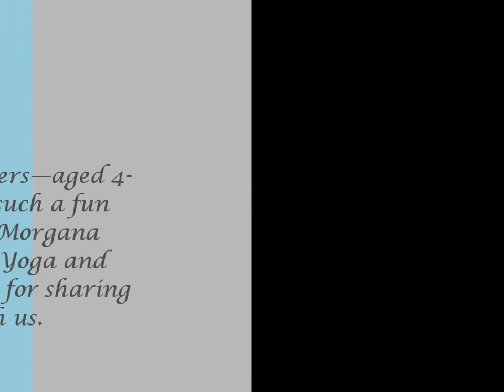Kwaheri, An African Chant, by Joseph Anthony, Recorded Live at First Saturday Kirtan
We rocked the house, African Style.  Special thanks to all the chanters—aged 4-to-the oldsters for making it such a fun evening.   Special thanks to Morgana Healer, owner of Sanktuary Yoga and Pilates Studio in Lansdale, PA, for sharing her beautiful space with us.  For Life-Mentoring, EFT Mentoring, Seminars, Retreats, Lectures, Storytelling